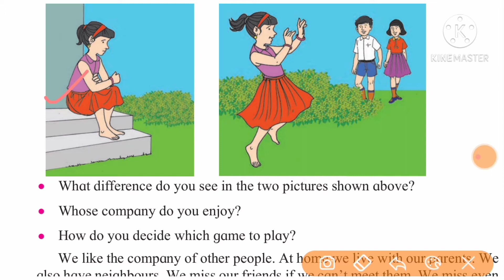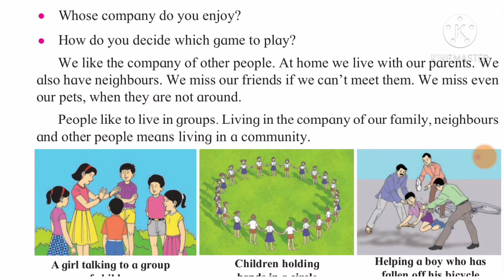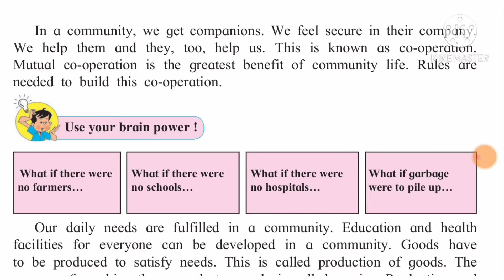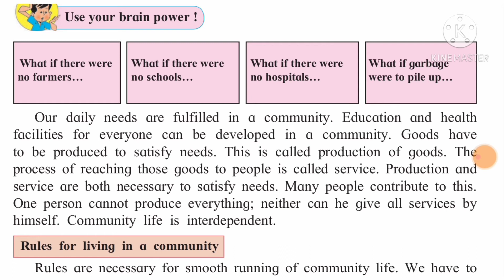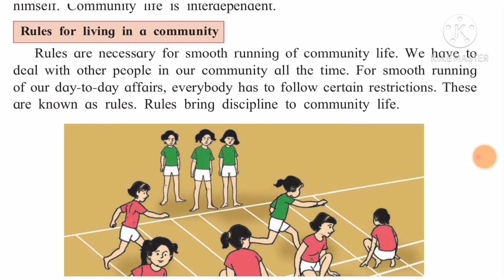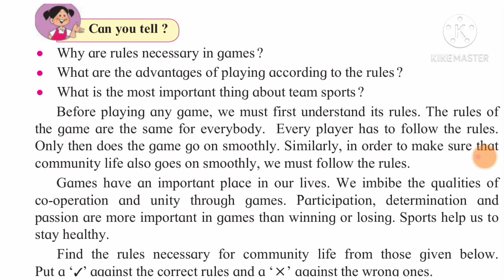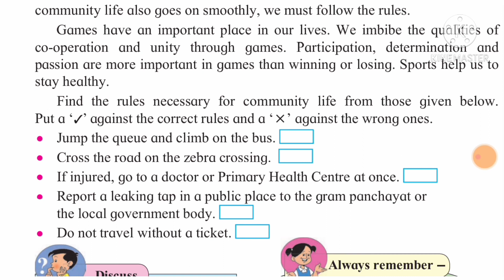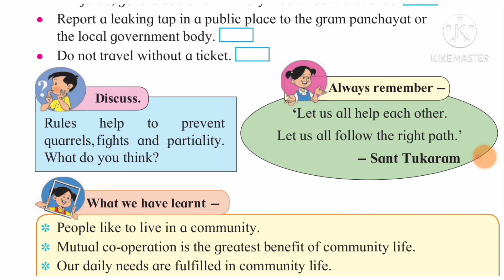standard 3 EVS Lesson No 20. Our Community Life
class 3 EVS Lesson No 20. Our Community Life
Our Community Life standard 3 EVS
STD 3 EVS Lesson No 20 Our community Life
standard 3 EVS Chapter no 20. Our Community Life
Swati's classes